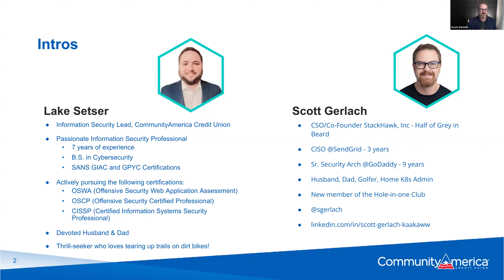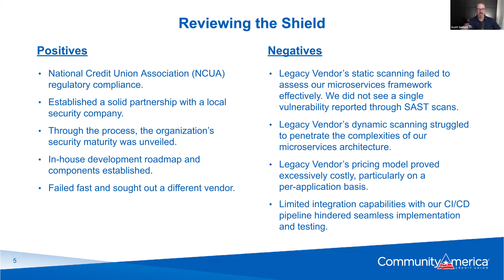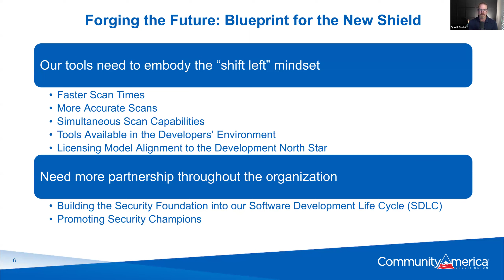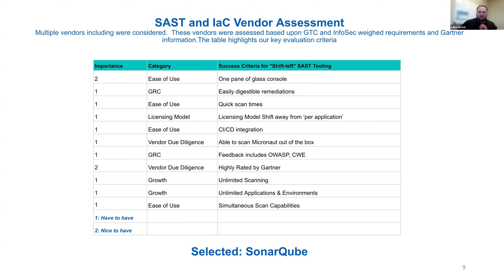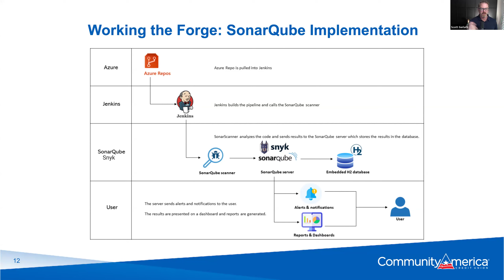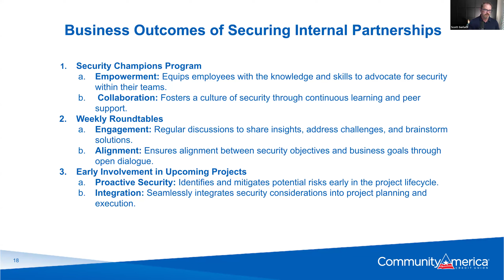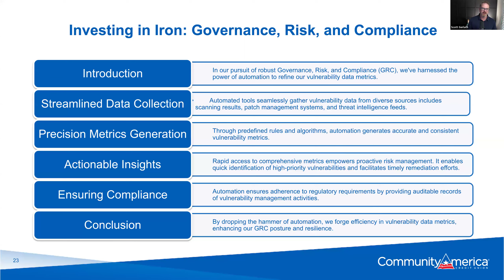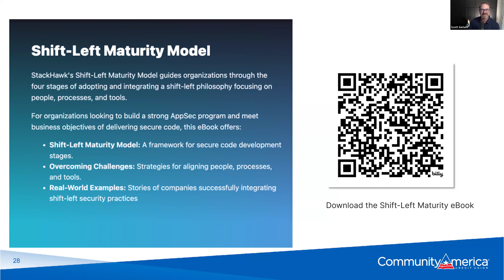Constructing a Secure AppSec Foundation with CommunityAmerica Credit Union & StackHawk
This session showcases the successful partnership between CommunityAmerica Credit Union and StackHawk, illustrating how collaboration and strategic influence (aka “making friends and influencing people”) can strengthen application security (AppSec) measures.

Discover the key strategies implemented by CommunityAmerica Credit Union including:

- Key criteria for Integrating advanced security solutions
- Fostering an environment of mutual understanding and shared goals
- Strengthening the teams overall security posture